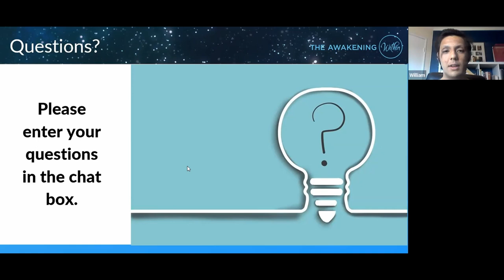Learning How To Make Your Mind and Heart Work Together | The Awakening Within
William will be teaching you how to work your mind and heart together in unison rather than having them being at war and causing all sorts of strife in your life.